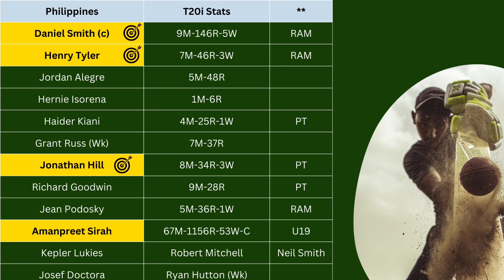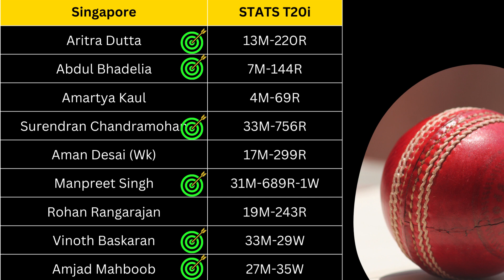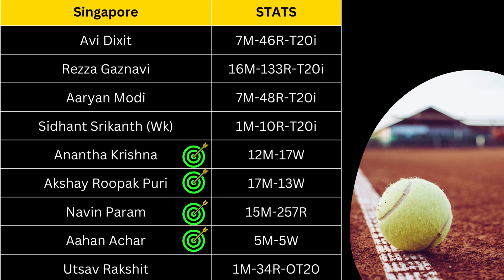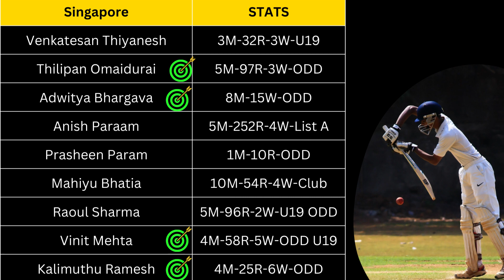PHI vs SIN Dream11 Team | PHI vs SIN Dream11 Prediction | PHI vs SIN Stats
Video Including:- Series: Sea Games Mens Twenty20 Cricket Competition 2023

1). Playing Fantasy Sport is legal in India. This falls under "Game of skills" Category which is 100% legal. This video or application doesn't promote any kind of betting or harmful activities.
2).DREAM11 takes great care to comply with all Central and state legislation in India to ensure that users are fully protected. Every contest on platform is carefully designed to comply with applicable statutes and regulation in India.
Dream11 constitutes a "game of mere skill", which makes the Dream11 game exempt from the provisions of public gamble act ,1867 (PGA),
3).This video is only for viewers information and knowledge of a fantasy app.
4. This involves an element of financial risk and may be addictive , so please play responsibly and at your own risk